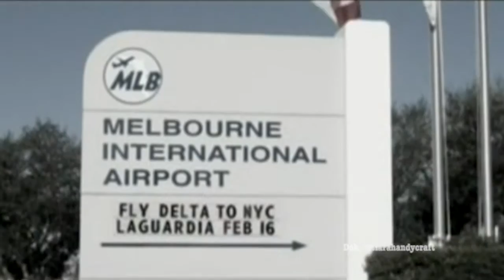Titik Winarti : Dibantu Para Penyandang Cacat, Produknya Tembus Pasar Luar Negeri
22 tahun membangun Tiara Handycraft membuat karya Titik Winarti dihargai dunia. Tak salah apabila Badan Perserikatan Bangsa-Bangsa (PBB) pada tahun 2004 mengundang Titi mewakili pengusaha mikro Indonesia untuk berpidato di markas besar PBB di New York , Amerika Serikat (AS).

Apresiasi yang didapatkan Titik tidak membuatnya sombong. Ia terus membagi ilmu bagi kaum miskin dan kaum disabilitas.
Baginya, membagi ilmu kepada sesama merupakan suatu keharusan. Tanpa mereka, usaha yang ia jalani tidak sebesar saat ini. Sebagian besar produk yang dihasilkan Tiara Handycraft merupakan karya dari tangan-tangan terampil kaum disabilitas.